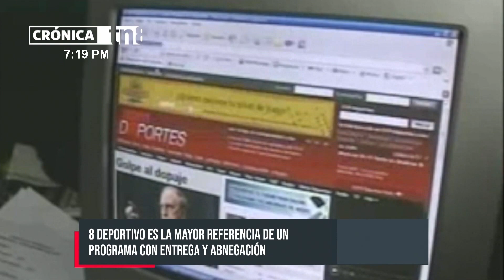«Abnegación a toda hora del día»: Levi Luna sobre los 28 años de 8 Deportivo - Nicaragua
En Nicaragua la mayor referencia de un programa que narra, describe y está en las mejores jugadas, es 8 Deportivo.

Algunos podrán decir que es fácil llegar a este nuevo aniversario, pero no cualquiera vence los desafíos con una firmeza indestructible.

“Pasión, entrega, abnegación de un equipo de trabajo a toda hora del día. Nos levantamos pensando en cómo estuvimos el día de ayer y cómo vamos a estar en las próximas horas y que si realmente hicimos un buen trabajo. Me percaté un día que tengo un equipo de trabajo que se levanta pensando en lo que se va a hacer en las próximas horas y realmente si estamos compitiendo o no, si estamos en la jugada o no»; destaca su director Levi Luna.

«Aunque parezca mentira, pero por último se piensa en el salario. He aprendido con el tiempo que el tema económico es importante en la vida, pero cuando le metes mucha pasión y abnegación tarde o temprano va a llegar ese momento”; afirma Luna.

Entrega total al trabajo en 8 Deportivo

En TN8, es parte de su grilla de programación con un programa estelar a las 5:30 de la tarde de lunes a viernes. Y de acuerdo a monitoreos se han posicionado en el público, logrando grandes niveles de audiencia, incluso alcanzando la preferencia internacional.

“Empezamos un proyecto digital allá por el 2010 con el boom de Facebook, sigue siendo la red social de más usuarios y nos comprometimos en consolidarnos. Obviamente con el tiempo fuimos aprendiendo muchas cosas; nos hemos ido adaptando, la gente quiere la inmediatez, un buen contenido, pero también quiere la veracidad de una plataforma»; reflexiona Luna.

«Hoy en día cualquier persona puede abrir una página y empezar a informar, pero cuáles son las páginas que son confiables. En el plano deportivo, 8 Deportivo es muy confiable, esa parte la hemos trabajado por años, no se construye de la noche a la mañana y esa ha sido la parte más difícil”, agrega.

Por las cámaras de 8 Deportivo han desfilado las más grandes glorias deportivas de Nicaragua y el mundo, e incluso ha catapultado a muchos prospectos.

Levi Luna: «Queremos seguir creciendo»
“Ya hemos entrevistado a Manny Pacquiao, Floyd Mayweather, Román González, siempre va a ser falta entrevistar a grandes y estamos en una etapa donde queremos seguir creciendo. Queremos seguir teniendo esa confiabilidad del público, queremos construir con el tiempo. Las entrevistas grandes es cuando la gente quiere ver qué reacción hay de esa persona, porque es el momento indicado. Con el tiempo vamos a ir consiguiendo más entrevistas con personalidades grandes”; apuntó el director de 8 Deportivo.

Así mismo, explica que están buscando talento a futuro. “Tener un talento del sexo femenino, la mujer es muy capaz y creo que es muy capaz de hacer periodismo deportivo».

«Ojalá que tenga el tiempo, la disposición, que mi equipo también esté conectado con esa idea para tener una persona del sexo femenino, que trabaje bajo la filosofía de 8 Deportivo. No solo es venir a presentar, hay que escribir bien, hay que venir a reportear, hay que poner un post bien hecho, hay que buscar la mejor foto. Hay que hacer una nota bien hecha, todo el contenido digital es fundamental, hay que hacerlo a un alto nivel”; indicó Levi Luna.

Un legado de muchos años en 8 Deportivo
Recordó que el programa inició en la época análoga y tenían que esperar el noticiero del siguiente día para publicar una noticia.

“TN8 ha sido la mejor plataforma donde podía estar un programa deportivo. Aquí hay que darle crédito a la visión que tuvo Don Carlos Briceño, que en paz descanse. De tener un programa deportivo en un canal que estaba empezando a nacer. Comenzó como un enlatado y después vinieron diferentes talentos a lo largo del tiempo para ir haciendo esto un poco más aterrizado a la cobertura del deporte nacional”; resaltó.

En los 28 años, han trasmitido béisbol nacional, boxeo. Por 10 años se convirtieron en la casa de la NBA y hasta artes marciales mixtas han narrado, pero siempre están preparados para lo que venga.

Así con esa determinación vendrán más décadas con las mejores jugadas, estadios llenos y la vocación inalienable por informar con responsabilidad.